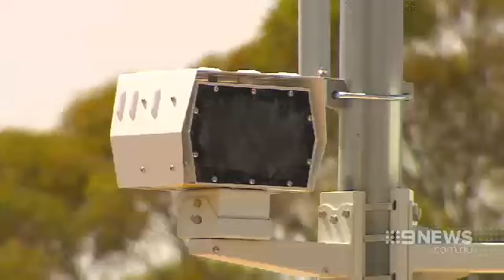Speed Cameras | 9 News Adelaide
Risky driving along the Sturt Highway has alarmed police, as the first month of statistics from the road’s new point-to-point cameras are released.